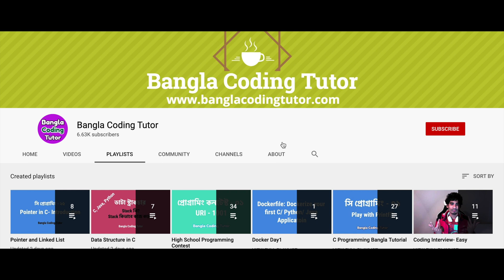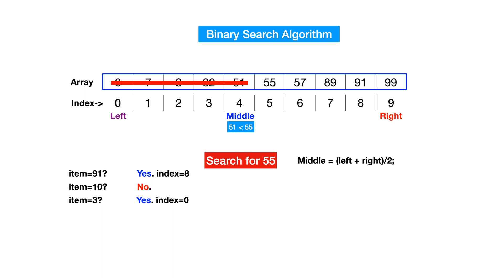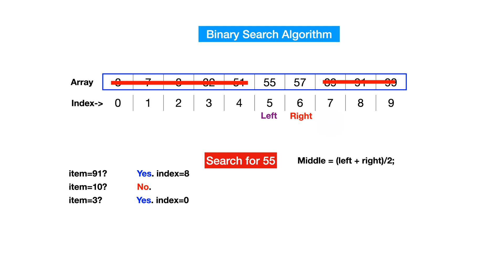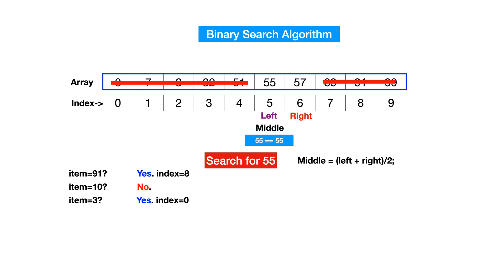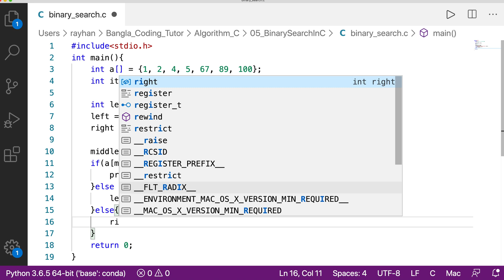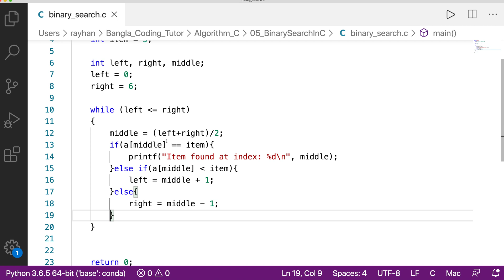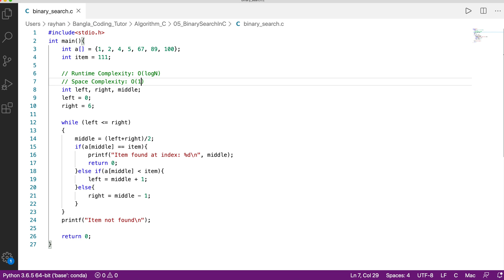Code- Binary Search in C Bangla Tutorial. Data Structures and Algorithms Bangla Tutorial.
Binary Search Bangla Tutorial in C. Data Structures and Algorithms Bangla Tutorial. Binary Search Algorithm in C Bangla Tutorial. Data Structures and Algorithms for Beginners in Bangla.
In this Data Structures and Algorithm Bangla Tutorial, We tried to show how you can write code for Binary Search Algorithm using C Programming. In our previous lecture, we discussed what is Binary Search, how the Binary Search works, and whats the runtime and space complexity of Binary Search Algorithm.

Important: If you love our tutorials and want to do well in Data Structures and Algorithms, it's beneficial to know the organization of our PlayLists. For, data structures and algorithms we have one big combined PlayList and six different sub PlayLists so far (we may create more later). The name for the big combined playList is "Data Structures and Algorithms Bangla Tutorial", and it has all the data structures and algorithms in three different languages (C, Python, Java). The other six playLists are language-specific. We created these playLists at the request of our students. Say, for example, you only want to see the Data Structures Bangla Tutorial in C- yah, you got a separate playList, go for that one. Maybe one of your friends wants to study only the Algorithms in Java. We also created a different playList for him/ her. Please check all our playLists below to find the perfect one you need.

We received many requests from the beginner level students to create separate Data Structure and Algorithm Bangla playLists for different languages. It's easier for students to find the desired tutorial. Also, many students regularly follow Bangla Coding Tutor and finish each playList from beginning to the end. Because we organize the videos in good strategic order which will help you to understand all the algorithms step by step.  One more thing, when we make this Data Structure and Algorithms Bangla Tutorial, we think about the beginners. So, school kids are also welcome to watch our Data Structure and Algorithm Bangla Tutorials.

--Support
Also, please, let me know if you have any concerns regarding the content.

--Copyright
@Bangla Coding Tutor